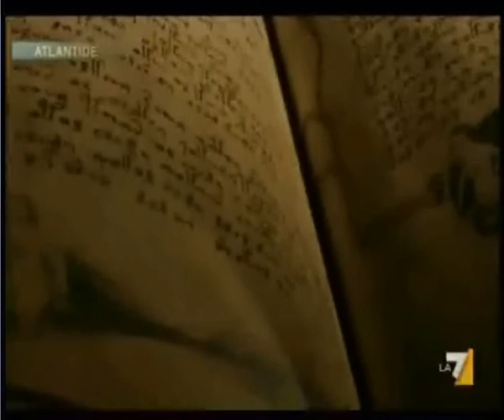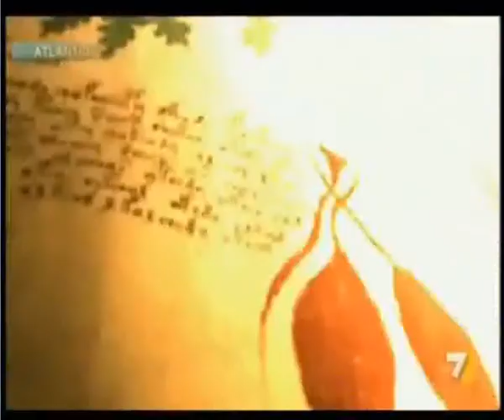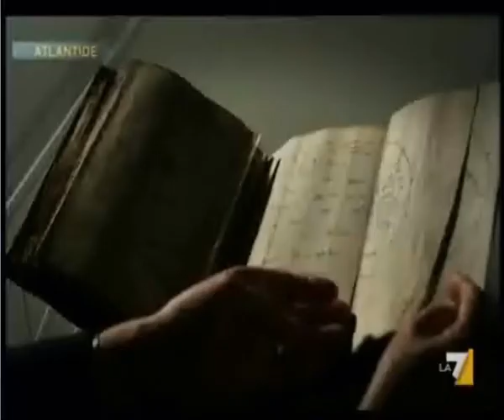Atlantide - Il Manoscritto Voynich (1 di 5)